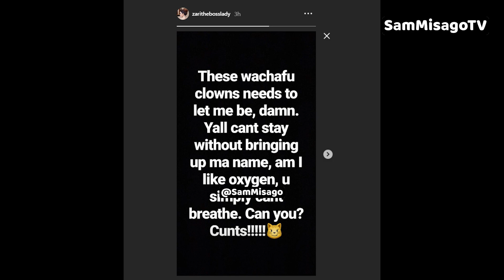ZARI Awashushia KICHAMBO WCB Wasafi Kisa Interview Ya TANASHA / Awapa ONYO Kumtaja taja!